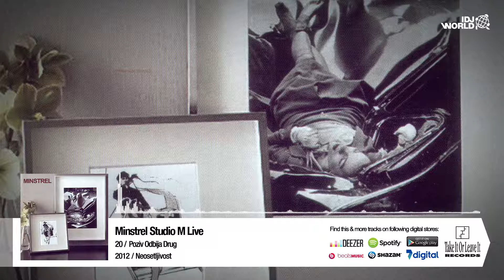MINSTREL STUDIO M LIVE - POZIV ODBIJA DRUG